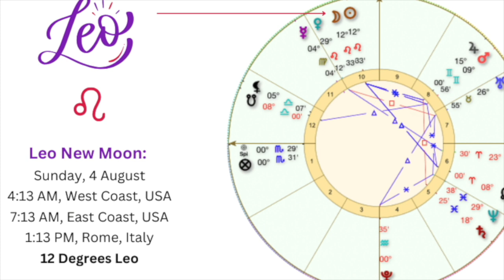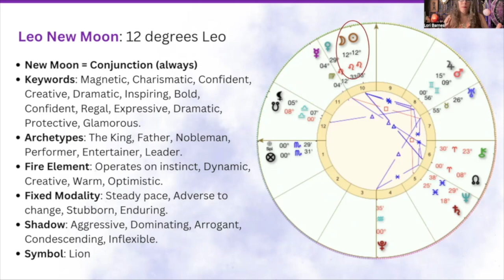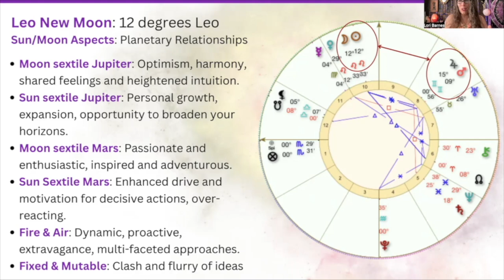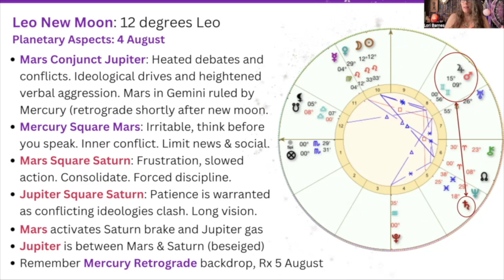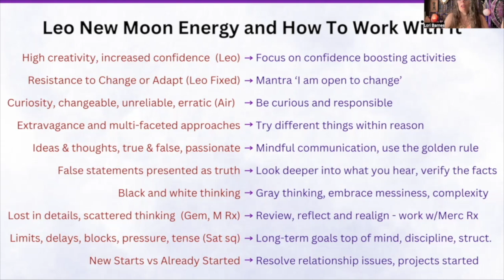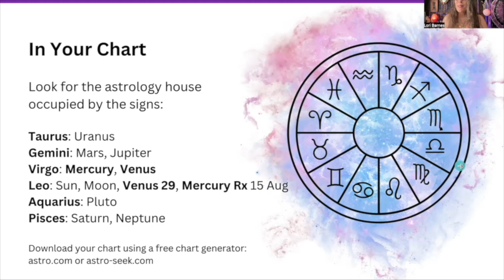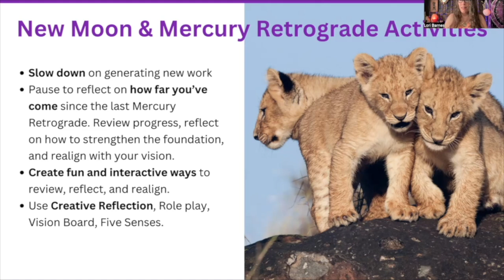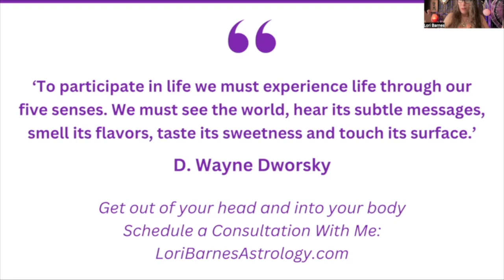Leo New Moon: Creative Reflection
The Leo New Moon is a great time to reflect creatively as Mercury Retrogrades shortly after the new moon phase starts. Join me as we explore how this powerful cosmic duo invites us to blend creativity with introspection.

Discover how the Leo New Moon's bold and charismatic energy and Mercury’s retrograde introspective focus can inspire you to revisit past projects and relationships in new and engaging ways.

Check out the free workbook and guide for more tips (link below).

FREE! Mercury Retrograde 12-Month Workbook and Guide